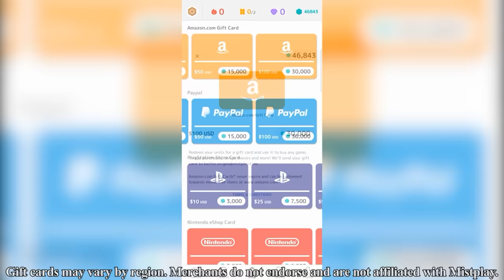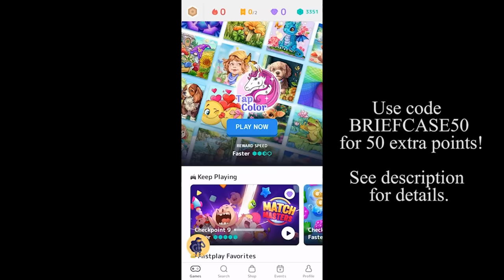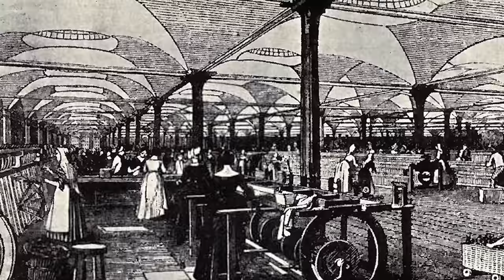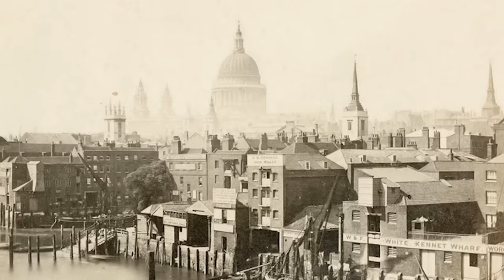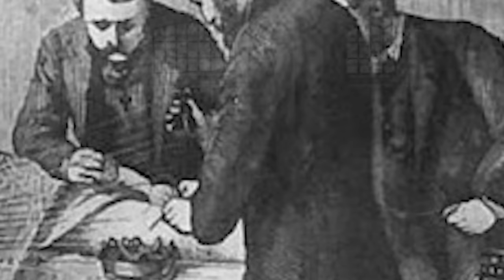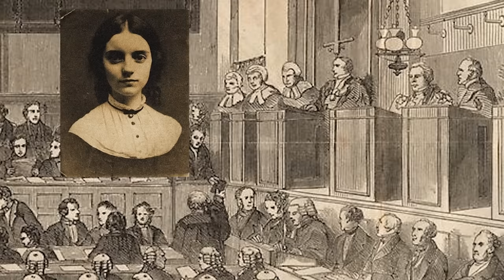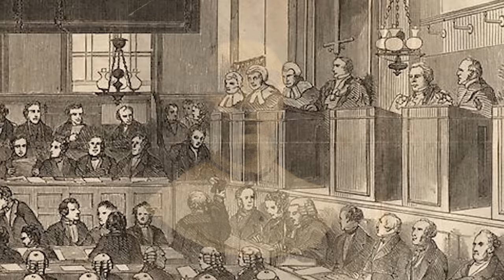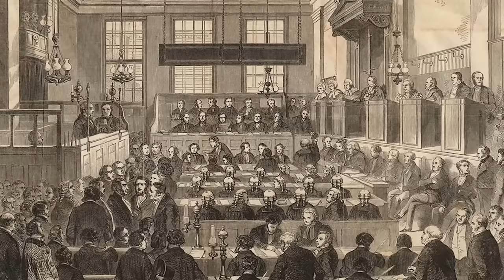The Sinister & Chilling Case of Sarah Dazley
The case of Sarah Dazley that shocked mid 19th century Britain